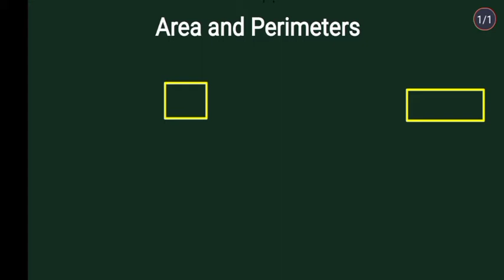Area and Perimeter Concept || Square / Rectangle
Hi Students ,

Today we will do a basic concept of area and perimeters.  In this video we will learn some basic concepts of area of square, area of rectangle, perimeter of square and perimeter of rectangle.

Aaj ki is video mein ham bahut hi aasan tarike ke sath area aur parimeter ke formulas ke sath questions solve karna sikhenge . Aaj ki video bahut hi interesting aur easy to understand hone wali Hai to I hope aapko ye acchi lagegi and if you like the video don't forget to hit the 👍👍 like button and if you are new on this channel so visit it once and subscribe if you like it 😊🙏🏼 .

area and perimeter class 4
area and perimeter class 5
area and volume patwari
area and volume
area and its boundary
area and perimeter class 7
area and its boundary class 5 maths
area and perimeter class 7th
area of similar triangles class 10th
area of circle sector and segment class 10
area of segment of a circle class 10
area of interest
area of triangle class 10
area of triangle 7th class
area of trapezium and polygon class 8
area of parallelograms and triangles class 9
area of square root
area of square that can be inscribed in a circle of radius 8cm is
area of square plot is 2304 m square find the side of the square plot
area of square tamil
area of square that can be inscribed in a circle of radius 8 cm
area of square inscribed in a circle
area of square is equal to
area of square hindi

area of rectangle working model
area of rectilinear figure
area of rectangle and square class 5
area of rectilinear figures class 7
area of rectangle whose length is 5.7 cm and breadth is 3 cm
area of rectilinear figures class 8
perimeter area and volume
perimeter song
perimeter of circle
perimeter and area class 6
perimeter and area class 4
perimeter and area class 7
perimeter of quadrant of circle
perimeter of area class 7
perimeter of sector formula
perimeter of an equilateral triangle
perimeter of circle ka formula
perimeter of sector
perimeter of triangle 7th class
perimeter of the square is
perimeter of circle

MATHS SHORTCUTS

🔴 WIRELESS  SPEAKER

STUDY TABLE

JAWAHAR NAVODAYA ENTRANCE EXAM GUIDE

JAWAHAR NAVODAYA EXAM ALL SUBJECTS BOOK

BARBIE WATCH